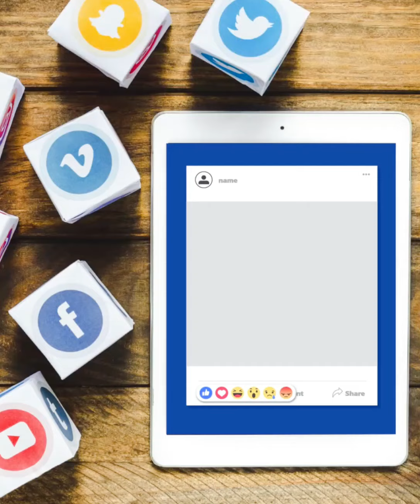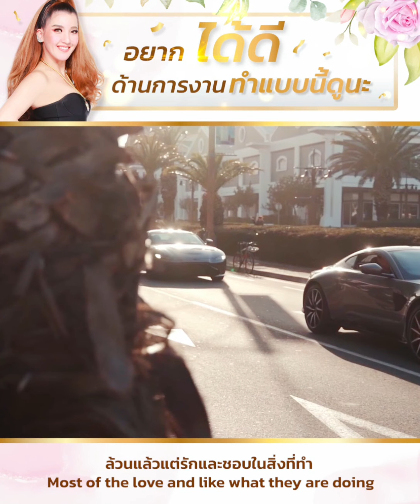Day 20สุดยอดโปรแกรมเปลี่ยนวิกฤตเป็นโอกาส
อยากได้ดีด้านการงานทำแบบนี้ดูนะ
If you want to be good at work, do it like this.